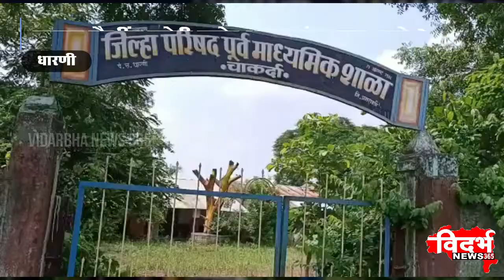DHARNI | हंगामी वस्तीगृह अपहार प्रकरण थंड बस्त्यात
विदर्भन्यूज365मराठी हंगामी वस्तीगृह अपहार प्रकरण थंड बस्त्यात

प्रकरण स्टैन्डींग कमेटी समोर आल्यानंतर काय झाले ?